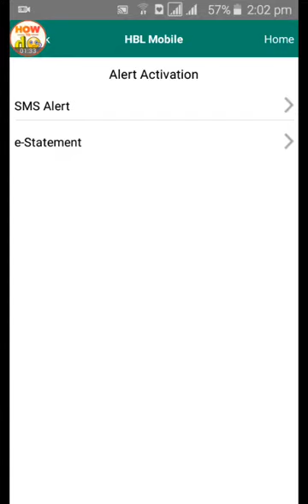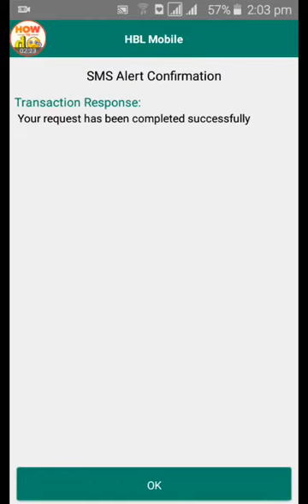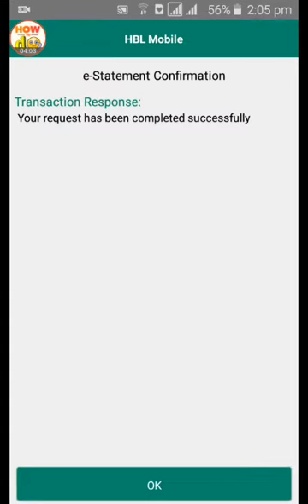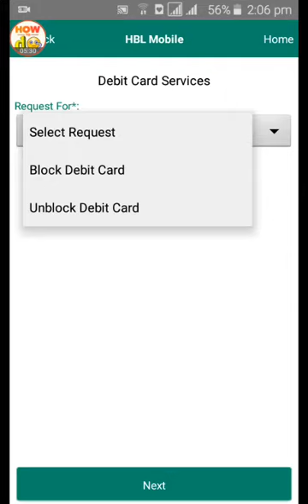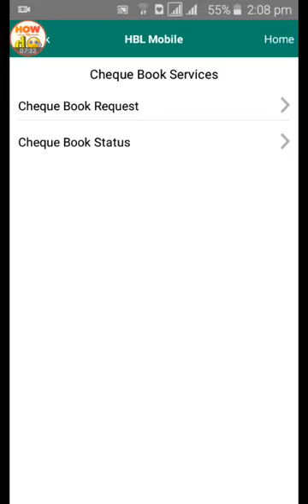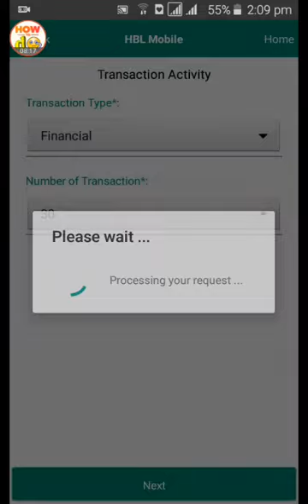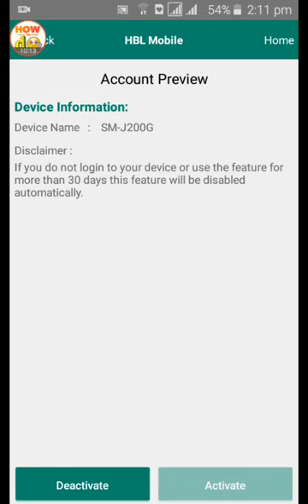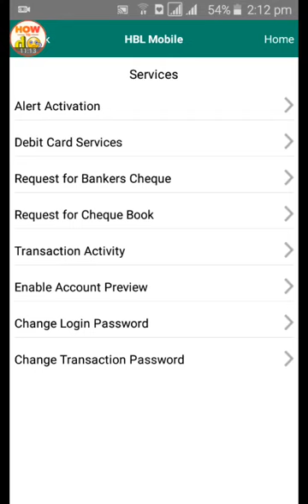How to use HBL Mobile App Services | How to Do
In this video tutorial, I'll tell you How to use HBL Mobile App Services? I have a complete description of all the coming new features in the HBL mobile application. I've already told about some features. And let me tell you about those who survived more detail.

Which is included sms alert, e-statement, debit card services, debit card block or unblock, request for bank cheque, request for cheque book, cheque book statement, transaction activity, account preview, login login and change transcation passwrod. All about these features will tell you the way and how to use them. Tlease watch the complete video so that you can understand it correctly.

• All the answers of your questions are listed below.
1- How creat HBL account in mobile listen in urdu
2- how to change or forgot transiction password
3- HBL mobile app money transfer in new updated app
4- HBL Mobile new Feature Account Preview 2017
5- How to send easyload from HBL MOBILE APP

• Services Features
1- Alert Activation
2- Debit Card services
3- Request for Bank Cheque
4- Request for Cheque Book
5- Transcation Activity
6- Enable Account Preview
7- Change Login Password
8- Change Transcation Password

• Paypment Features
1- Brodband Bill Payment
2- Education Fee Payment
3- Electricity Bill Payment
4- Gas Bill Payment
5- Land line Bill Payment
6- Mobile Bill Payment
7- Mobile Top-up
8- Online Shoping
9- Prepaid/ Loyalty Cards Top-up
10- Water / Sanitation Bill Payment